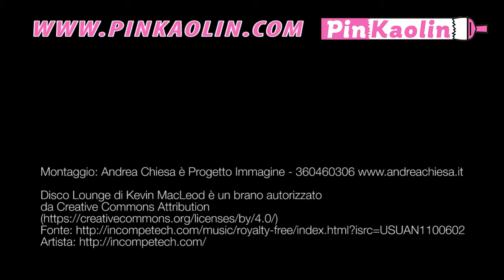Pinkaolin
L'innovativa vernice Pinkaolin - riprese video del cliente, post-produzione audio e video: Andrea Chiesa è Progetto Immagine